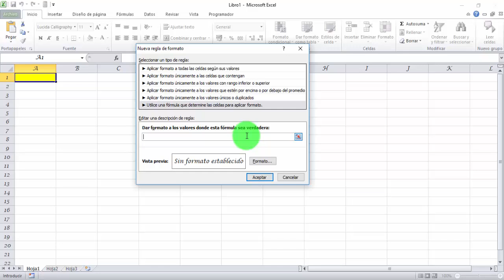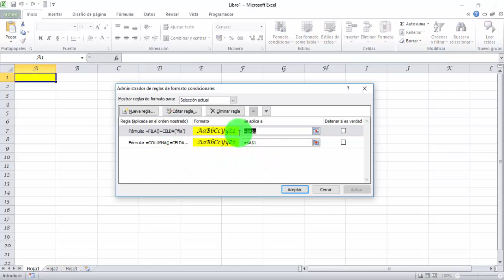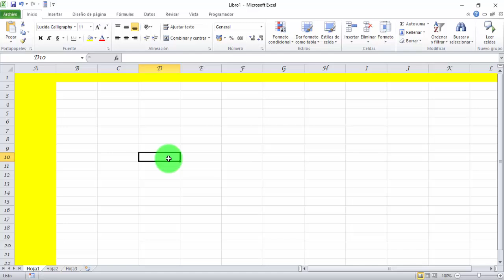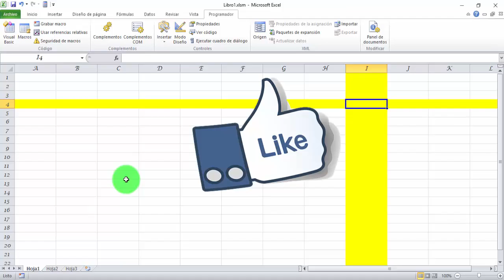resaltar fila y columna de celda activa en EXCEL